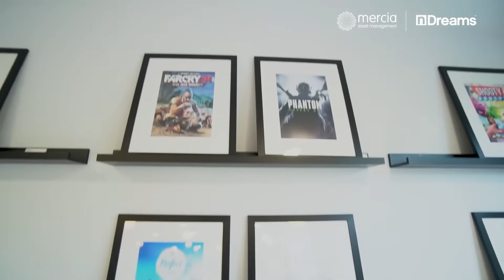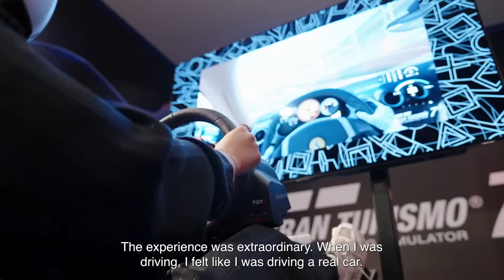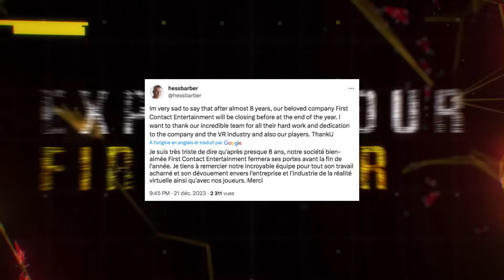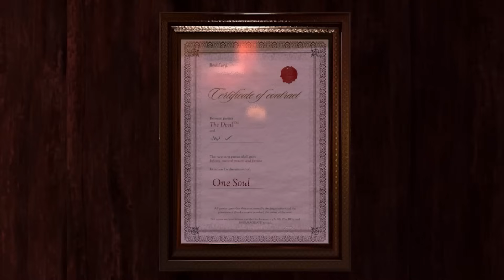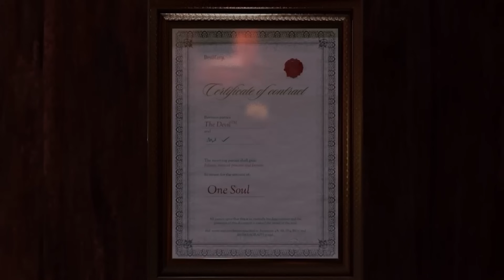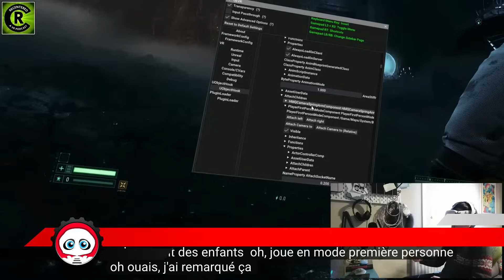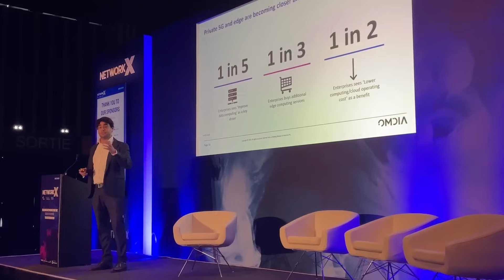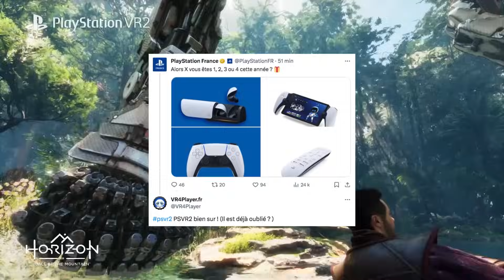PSVR2 : Une fin d'année en demi teinte. Le marché VR est malade ! LES NEWS EN VRAC N°12 | 22/12/2023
⚠️⚠️⚠️  FIREWALL ULTRA, C'EST TERMINÉ ! ⚠️⚠️⚠️
À l'heure ou nous avons terminé le montage de cette vidéo, nous ne savions pas encore que le studio FIRST CONTACT ENTERTAINMENT fermait ses portes, s'en est terminé pour FIREWALL ULTRA, il n'y aura certainement plus de mises à jour ou d'ajout de contenu sur ce jeu à l'avenir... Cette information vient ajouter un gros nuage noir de plus avec le ton pessimiste de Eric Lempel cette semaine !

🔴 LES NEWS
00:30 ➡️ NDREAMS Aurait tout un tas de chose à annoncer !
01:26 ➡️ PSVR2, Nouveau trailer pour le lancement du casque en Inde
02:57 ➡️ FIRST CONTACT ENTERTAINMENT ferme ses portes !

🔴 LES SORTIES
04:02 ➡️ Tiger Blade
05:44 ➡️ Hotel R'N'R
07:08 ➡️ Ven VR Adventure
08:21 ➡️ ForeVR Bowl
09:06 ➡️ Breachers
10:21 ➡️ Vetrix Worlds
11:16 ➡️ Gun Club Reloaded

🔴 LES ANNONCES
12:21 ➡️ The Infinite Inside
13:09 ➡️ Chernobyl Again

🔴 LES MISES À JOUR
14:28 ➡️ Arizona Sunshine 2 - Patch 1.1
15:31 ➡️ Hellsweeper VR - Treachery Update
16:04 ➡️ FireWall Ultra - Patch 1.13 Operation Bloodline

🔴 RUMEURS
17:17 ➡️ Du drôle de code dans ROBOCOP Rogue City

🔴 L’INFO VR
19:14 ➡️ Le marché de la VR recule en 2023, y compris chez META !

🔴 DIVERS
21:00 ➡️ Eric Lempel fait encore des vagues ...